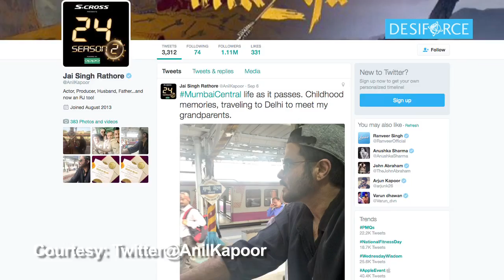Anil Kapoor Travels By Mumbai Local | Poses With Police Officers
Actor Anil Kapoor took Mumbai's famed local train, simply called 'Local', to avoid traffic and reach home quickly to spend some quality time with his family. Watch here.